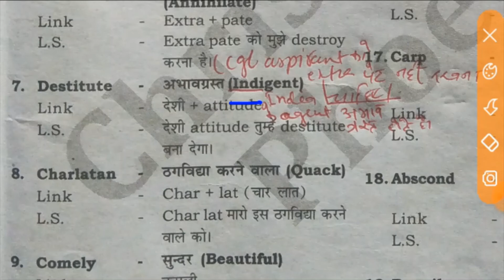meaning of DESTITUTE with mnemonics ! for ssc , banking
this video will help you to learn the meaning of  DESTITUTE with mnemonics.

this is very important word for SSC and  BANKING aspirant